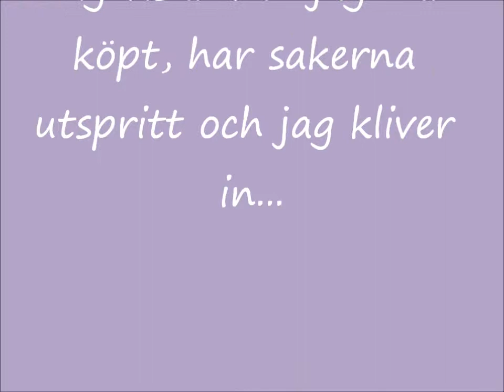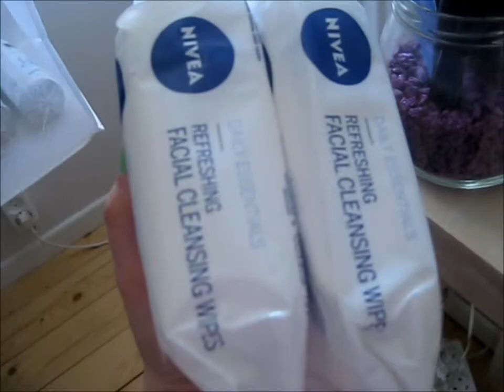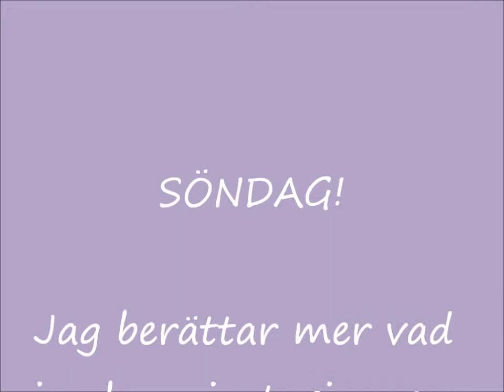Vlog helg 51!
Det är Frida som har redigerat introt.

I min näst sista vlog helg har jag sjungit en sång och jag kommer aldrig göra om de så se till att ni njuter av den stunden. Sedan har jag berättat min favorit scen från The suite life on deck och sist men inte minst så berättar jag vad jag har köpt. SPÄNNANDE!!! Här nedan kommer jag att summera min helg med ord.

Den här helgen har jag klippt mig, varit och shoppat, jag har varit på fredrag och efter de har jag sovit över på kyrkan med mina kompisar Agnes, Matilda, Maria och Frida. Sedan har jag kollat på The suite life on deck, varit på församlingskväll och sen kollade jag på gladiatorerna. Sedan har jag också varit på kalas och ätit massa gofika och sen har jag kollat på mer The suite life on deck.

Hoppas ni kommer att tycka om videon.